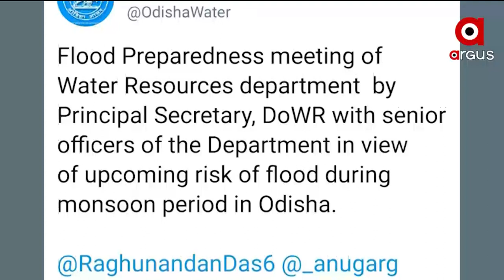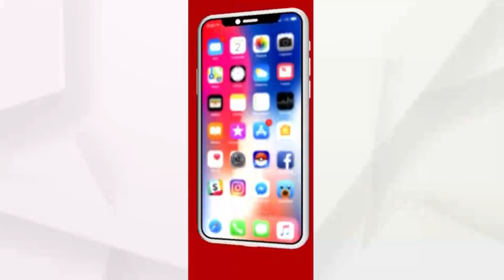ରାଜ୍ୟ ମୈାସୁମୀ ବର୍ଷାରେ ବନ୍ୟା ଆଶଙ୍କାକୁ ଦୃଷ୍ଟିରେ ରଖି ଜଳ ସମ୍ପଦର ବୈଠକ।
Keeping in view the monsoon period in Odisha, the Water Resources department called for a meeting today for Flood Preparedness.